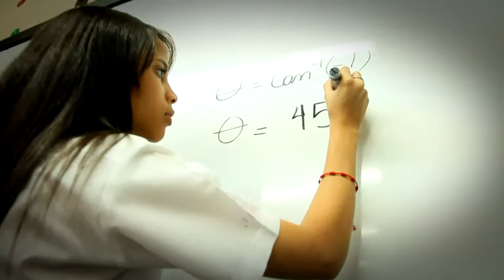Rochelly Esther Palacios Altamiranda, Representante de la provincia de Colón